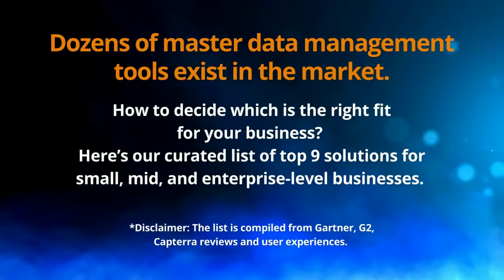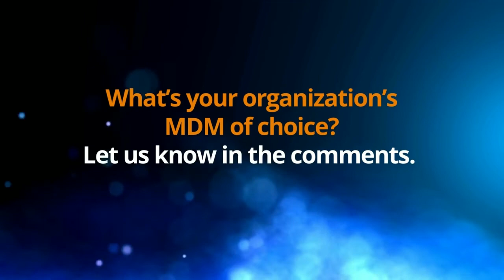Top 9️⃣ MDM (Master Data Management) Tools in 2022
We break down the Top 9 Master Data Management solutions for SMEs categorized according to business size.

Master data management is an expensive process. While large organizations can employ solutions like IBM, Oracle, SAS, smaller organizations are left with no option but to rely on limited resources to implement their data management initiatives. Most smaller to medium size companies end up doing master data management informally. They panic hire data engineers to perform mundane tasks like data cleaning and deduplication instead of focusing on strategic efforts.

But all does not have to be so bleak.

There are dozens of master data management software tools that small and mid-level enterprises can use to quickly ingest, operationalize, and distribute the information by transforming the content and the structure of the data, making it more useful for a variety of different businesses functions.

▬Related Content  ▬▬▬▬▬▬▬▬▬▬▬▬
We have written a comprehensive comparison guide on the best MDM tools available today

00:00 Introduction
00:20 MDM Tools for Business Size 50m USD
00:22 WinPure
00:29 Profisee
00:37 Pimcore
00:44 MDM Tools for Business Size 50m - 1B USD
00:47 Ataccama
00:54 Stibo Systems
01:01 Boomi
01:09 MDM Tools for Business 1B - 10B USD
01:11 Semarchy
01:19 Reltio
01:25 Syndigo